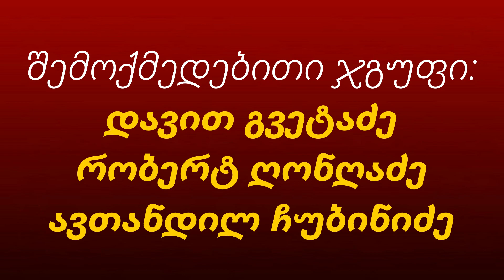✔ ჩუბის 60 კითხვა / სტუმარი: თემურ ელიკაშვილი / CHUB1NA.GE / 10.08.2020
● სიახლეები ქართული ცეკვის შესახებ: CHUB1NA.GE
● Georgian Dance News: CHUB1NA.GE